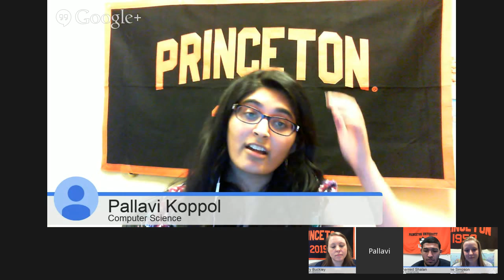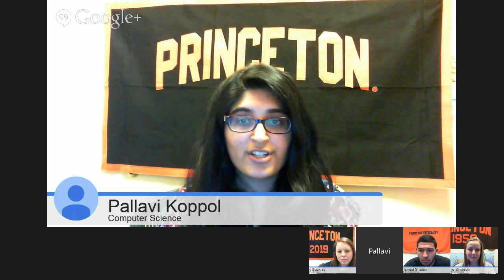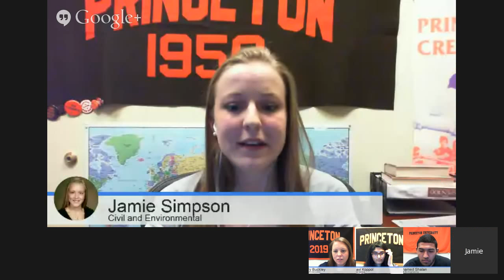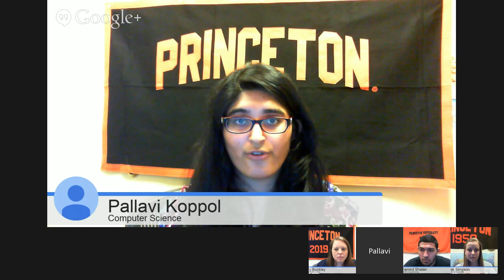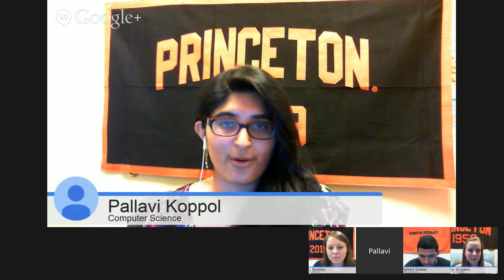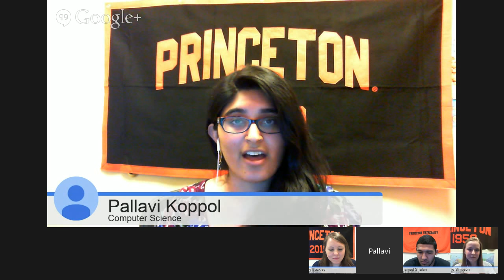The School of Engineering and Applied Science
Hey, Princeton2019

Our undergraduates want to hang out with you!

We know you’re eager to learn more about the academic opportunities at Princeton, and our students are excited to share with you their own educational experiences.

We invite you to join us for Google+ Hangouts On Air by academic interest. During the Hangout, current Princeton students representing a range of disciplines will be taking your questions about major choices, certificate programs and the value of a liberal arts education.

You can log in with your Google account to ask questions live and up-vote questions via the Q&A app on the right-hand side of the page. If you don't have a Google account, you'll need to create one to submit questions – it's quick and easy. If you can’t make the live session, you can watch later on the event page or on the University’s YouTube channel.

Our undergraduates will be taking your questions for 30-45 minutes, so please RSVP on the Google+ event page and join us next week to learn more about an academic choice of interest to you.

Office of Undergraduate Admission
Princeton University

P.S. Connect with your fellow tigers